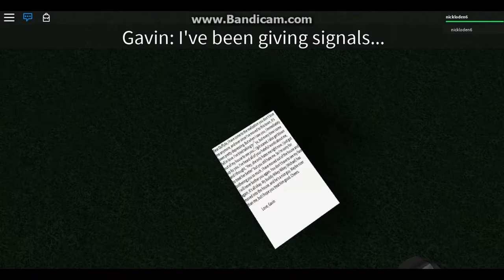WHICH DOOR!?! | The Normal Elevator